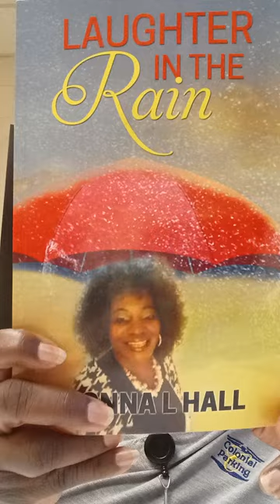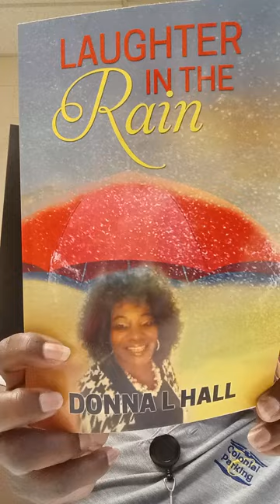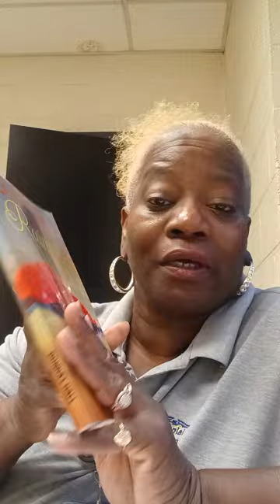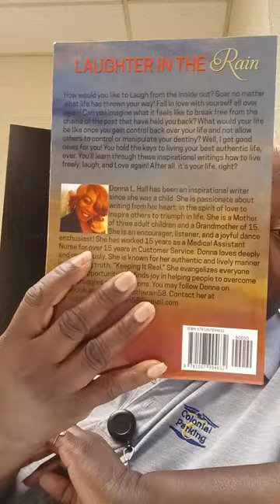Wake Up It's Monday July 22. Work Day!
Hello Monday. Thank you Jesus for yet another beautiful day that you have allowed me to see. Thank you for my life, health, and strength. Thank you for wonderful subscribers,and new friends that believe in me and love me.  I appreciate you all. Now watch my many videos which I do almost daily. Do support my Book. I am a Real licensed Evangelist for anyone who wants ADVICE. 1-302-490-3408